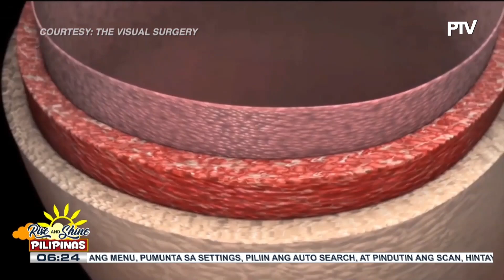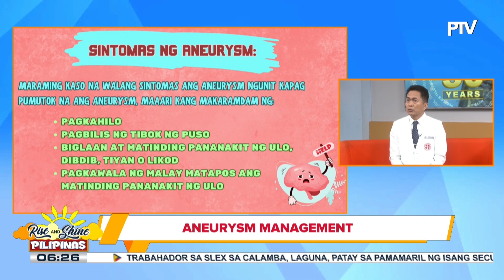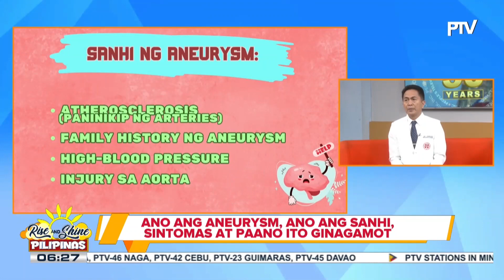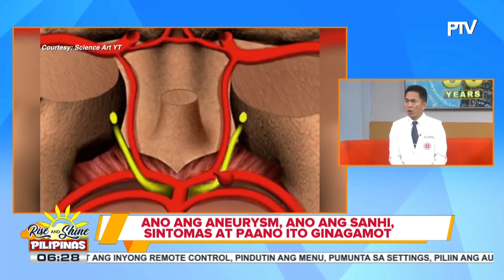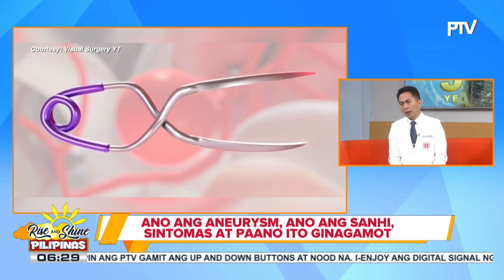SAY ni DOK | Ano ang aneurysm, ano ang sanhi, sintomas at paano ito ginagamot